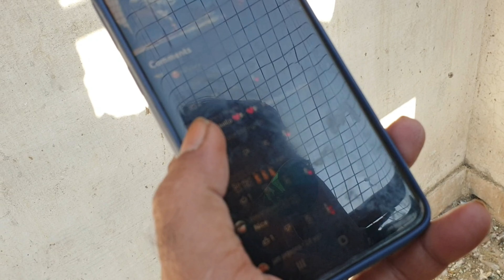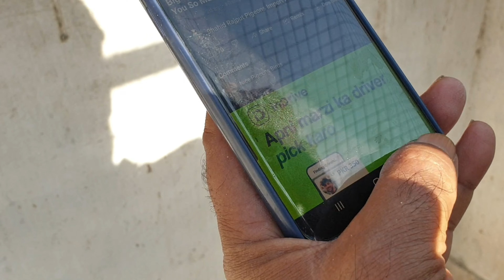Imam Deen | Royal Teddy | Saleti Kamangar | Which one do you like? | Shahid Rajput Pigeons